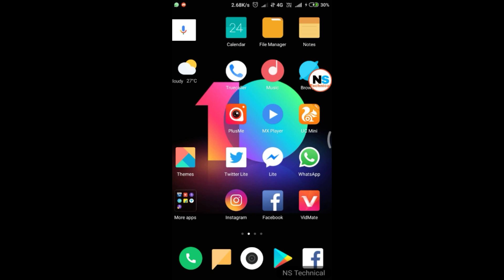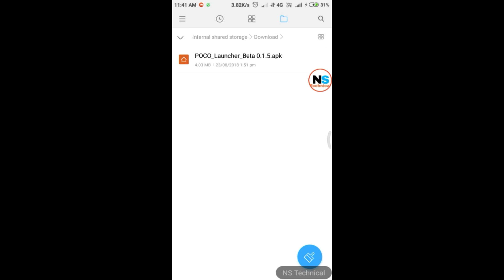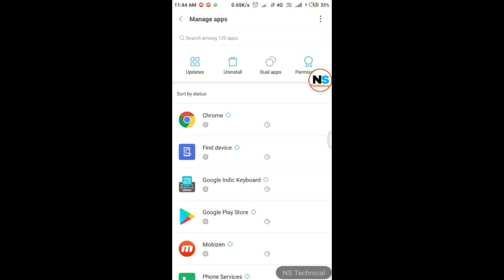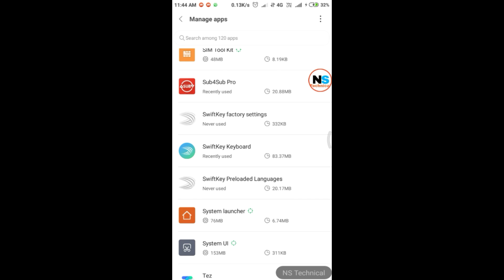Poco F1 Launcher on any android phone without root || NS Technical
Hi friends aap is launcher se kisi bhi android phone mai POCO F1 LAUNCHER use kar sakte hai bikul free m aur bahut hi aasani se.